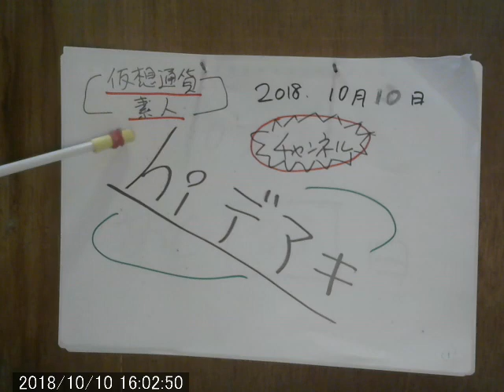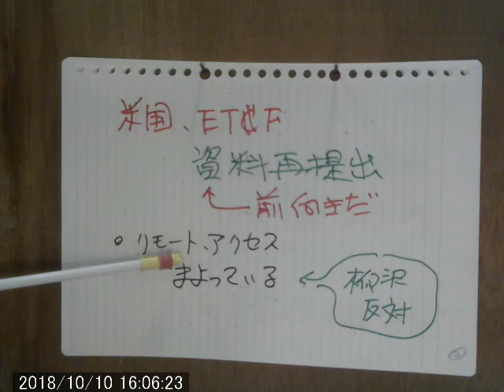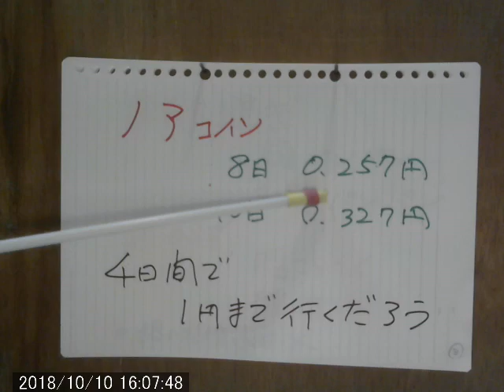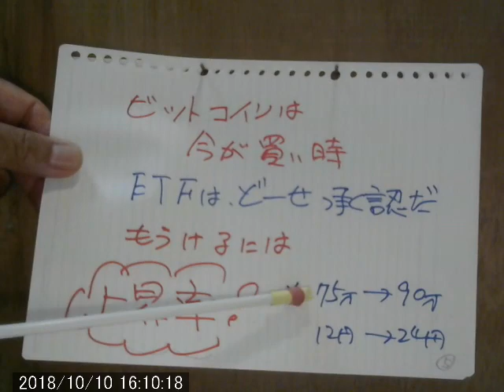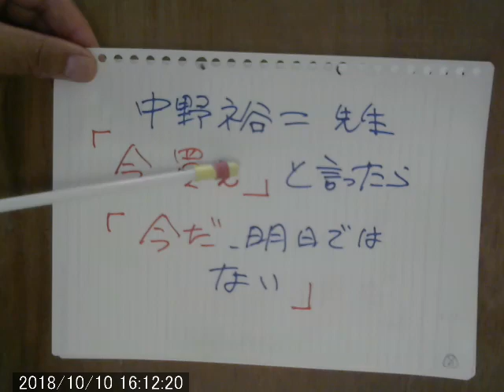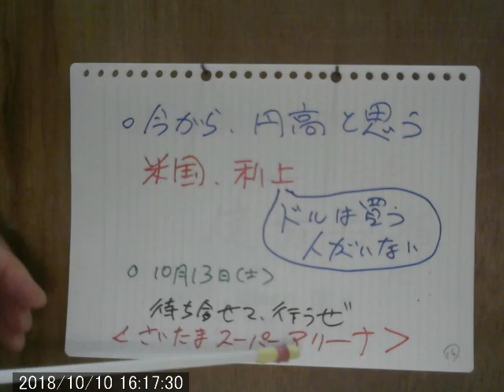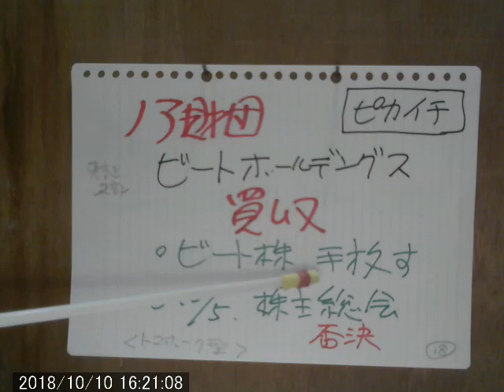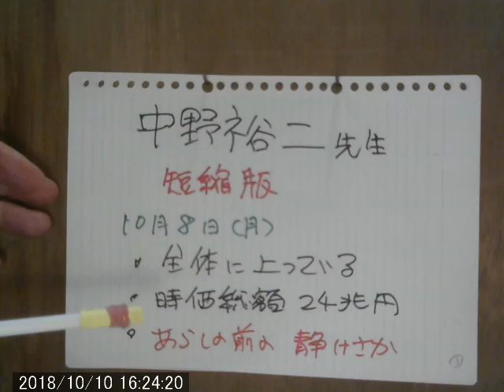10月10日。5個の仮想通貨で5万円を3カ月で1億円に。中野裕二先生の動画開設・短縮版。